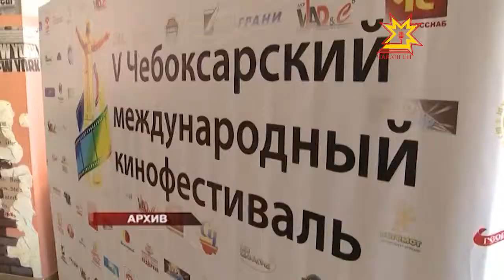Да здравствует Чебоксарский кинофестиваль!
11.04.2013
Чуть больше месяца осталось до открытия любимого многими жителями Чувашии Чебоксарского международного кинофестиваля. В этом году праздник кино стартует 20 мая. Название конкурсных картин пока тайна за 7-ю печатями. Художественный руководитель кинофестиваля Сергей Лаврентьев в ходе пресс-конференции с журналистами отметил, что большинство фильмов 6-ого чебоксарского фестиваля вряд ли когда-то появятся в широком прокате, их можно будет увидеть только в Чебоксарах!!!